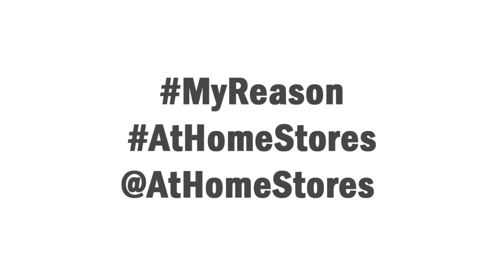My Reason for Christmas with At Home Stores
My Reason for Christmas with At Home Stores - I love the decor I find at my local At Home Store. They have everything I need for holiday entertaining!

for more home décor inspiration, and visit your local At Home store for great deals on an amazing selection of home decorations.